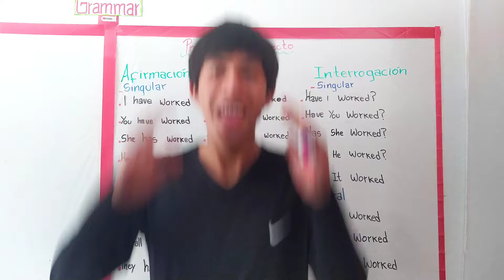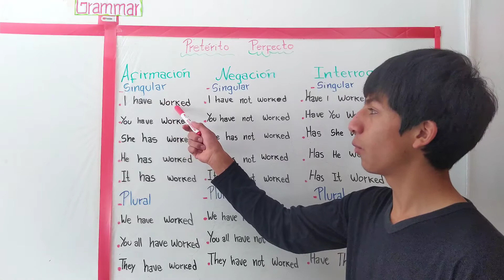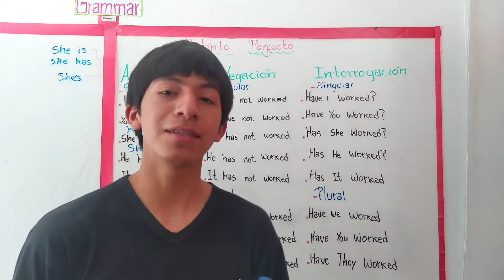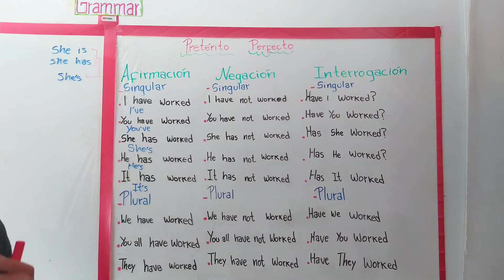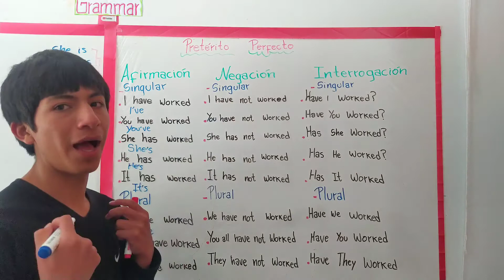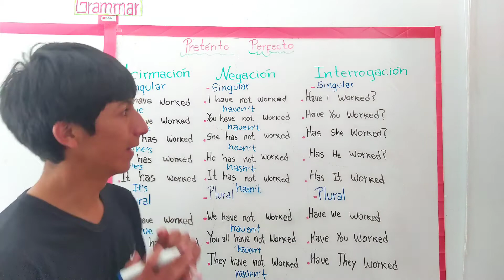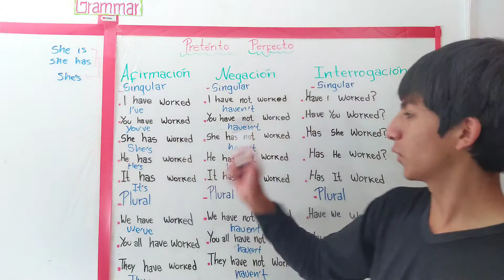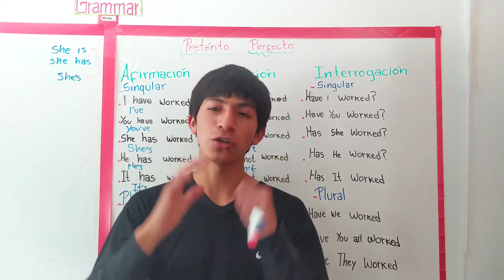[PRETÉRITO PREFECTO] (PERFECT PAST) Aprender inglés rápido con Nando21a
En este video de Aprender inglés rápido. Aprenderás "[PRETÉRITO PERFECTO EN INGLÉS/ PAST PERFECT IN ENGLISH]"
Aprender inglés rápido con Nando21a
CONJUNCIONES EN INGLÉS

-EL MEJOR SECRETO PARA APRENDER INGLÉS

Español a Inglés English to Spanish
Aprendamos inglés tú puedes.

CLASES PERSONALIZADAS AQUÍ!🎉🎊
Vale te tengo una gran pero gran Noticia.
De echo hay un método que está funcionando con muchos. Y no necesariamente se aprende la teoría.
¿o necesitas aprender inglés y tener un certificado o título? consulta aquí para más información 👇
Envía un mensaje a Nando21a por WhatsApp.